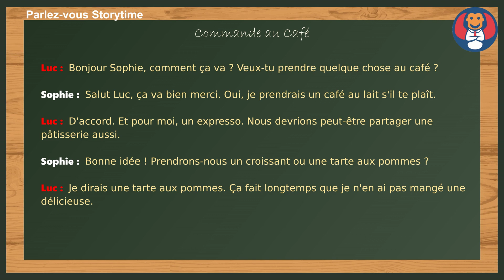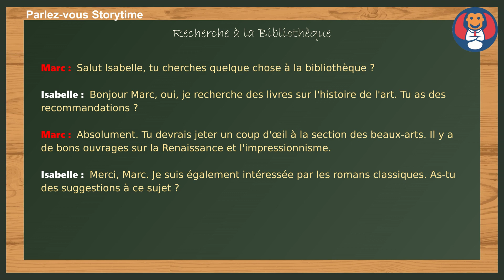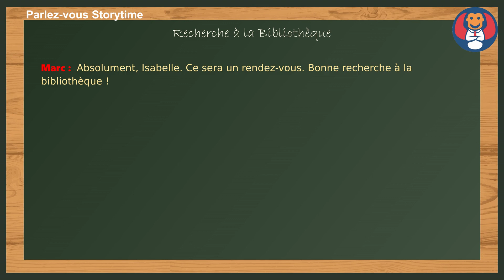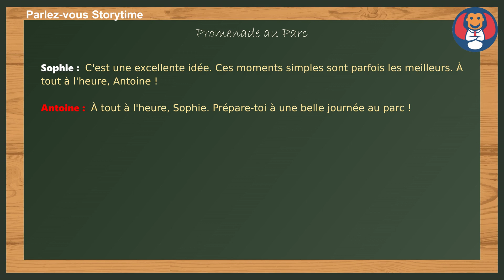3 Dialogues en français pour les débutants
Découvrez le monde des dialogues en français naturel avec notre collection spéciale axée sur  sur les passions des sports et activités en plein air . Ces dialogues authentiques en français offrent une opportunité unique d'améliorer votre compréhension orale, d'enrichir votre vocabulaire, et de perfectionner votre prononciation tout en explorant des thèmes touchants.

Que vous soyez un étudiant de français de niveau A1 , A2 , B1  , B2 , C1 , ou C2 , ou que vous cherchiez simplement à pratiquer et à renforcer vos compétences linguistiques, ces conversations en français sont adaptées à tous les niveaux. Plongez dans des dialogues émotionnels qui reflètent les joies de la famille, les amitiés indéfectibles, et les défis de la parentalité.

Nos dialogues sont conçus pour vous offrir des exercices de français stimulants, améliorer votre grammaire, et vous familiariser avec des expressions françaises avancées. Que vous souhaitiez apprendre le français, perfectionner votre français existant, ou simplement partager des moments de conversation authentique, cette collection vous offre une occasion précieuse d'apprendre et de progresser.

Rejoignez-nous pour une expérience d'apprentissage interactive et engageante. Apprenez comment parler français avec confiance, tout en explorant les aspects les plus authentiques de la langue française. Peu importe que vous soyez débutant ou que vous cherchiez à approfondir vos compétences, ces dialogues en français sont une ressource précieuse pour tous les apprenants.